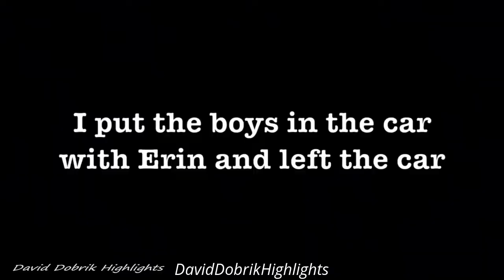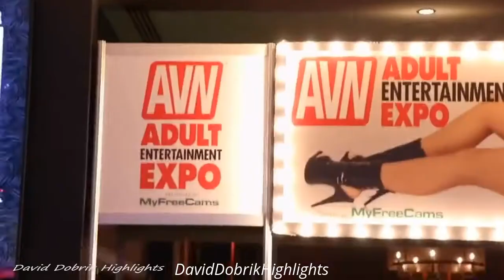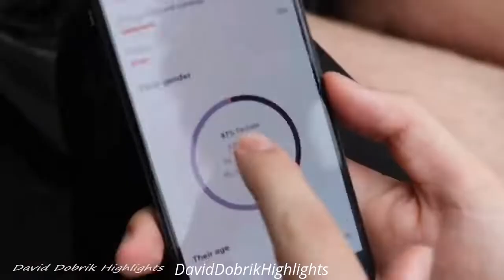David Dobrik's Vlogs Best Moments #17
You'll see a lot of videos from David Dobrik, Jason Nash, Natalie Noel, Toddy Smith, Jeff Wittek, Joe Vulpis, Corinna Kopf, Carly Incontro, Erin Gilfoy, Heath Hussar, Mariah Amato, Zane Hijazi, Scotty Sire, Jac Anderson, Matt King, Suzy Antonyan, Nick Antonyan & Josh Peck!

Alex Ernst's best moments in David Dobrik's Vlogs